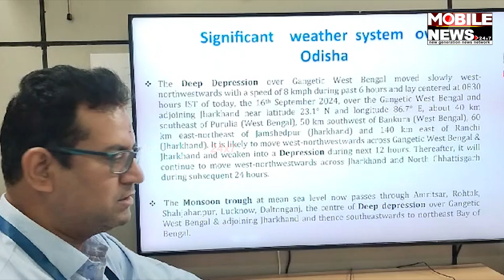ରାଜ୍ୟରେ କେମିତି ରହିବ ବର୍ଷା, ଦେଖନ୍ତୁ କଣ ରହିଛି ଆଜିର ପାଣିପାଗ || Weather Update, BBSR